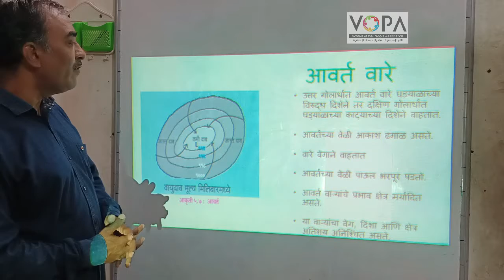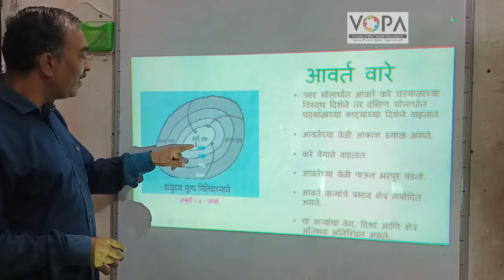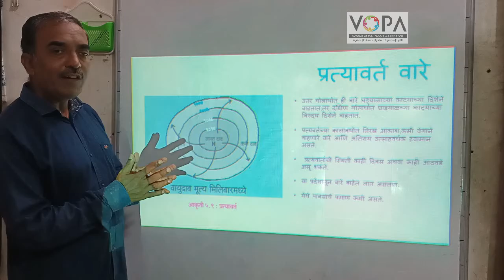7th | Geography | Chapter 5 | वारे | आवर्त वारे | V-School